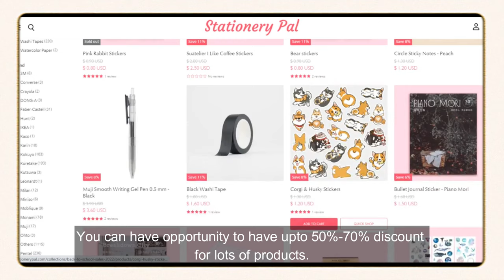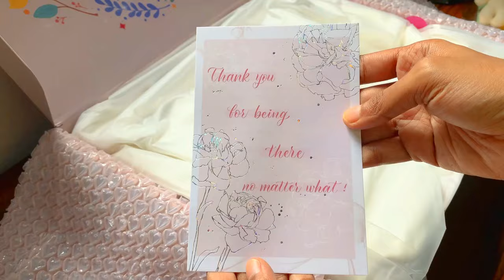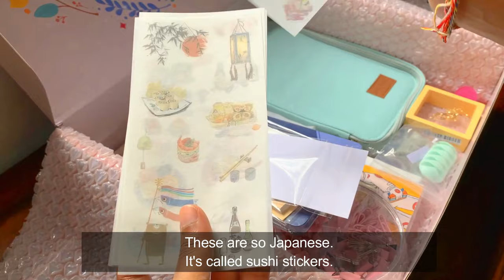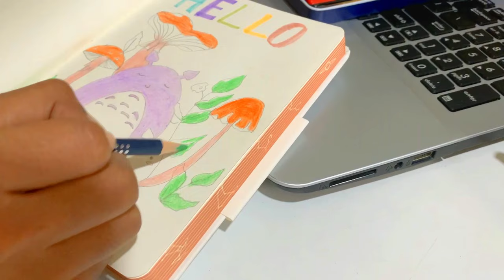ASMR| 80$ worth Back to School stationery haul ft. Stationery Pal 2022.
Hello Everyone🙋‍♀️.
In this video I brought you a collaboration with the Stationery Pal.

Stationery pal is an online stationery store.
That sells beautiful and cute Japanese branded items
and stationery.
If you like cute stationery items like I do, definitely make sure to check out their website.
For the further notice they are holding a "Back To School" event.
They are giving away airpods, Fitbit, polaroid camera and kindles with any amount of order.
purchase.

Items mentioned in the video:

🌷Morisot Fashionable Canvas Bag (White) arrivals/products/morisot-fashionable-canvas-bag-white

Finally thank you so much for Stationery Pal team for sending me this beautiful gift pack and also you guys for watching my videos no matter what.
Be happy and safe.